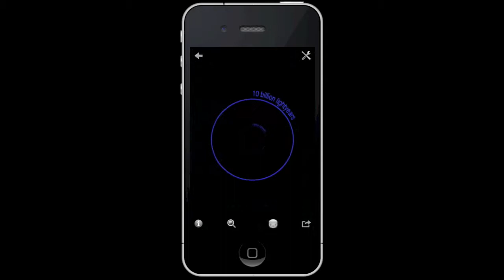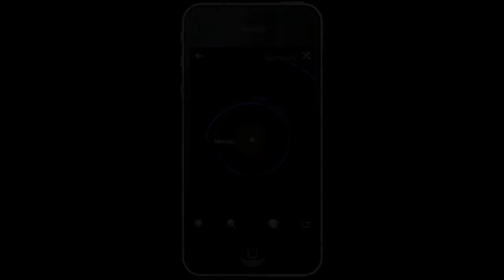Exoplanet App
This video starts with the Solar System and slowly zooms out showing the Voyager 1 and 2 probes and eventually all discovered extrasolar planets in the Milky Way. Then nearby galaxies and galaxy clusters become visible until the cosmic microwave background marks the end of the observable universe.

The Exoplanet app can be downloaded free of free from the AppStore